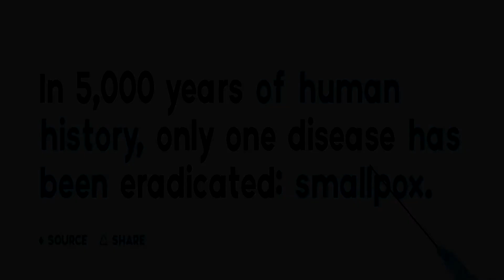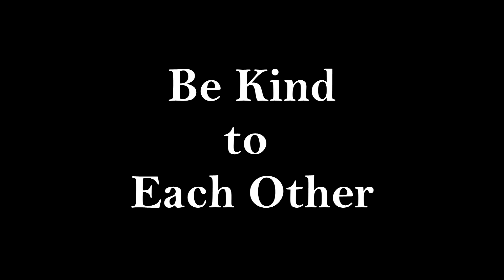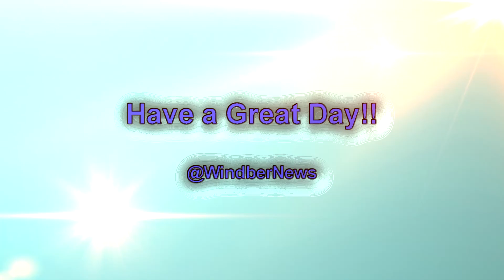April 15, 2021